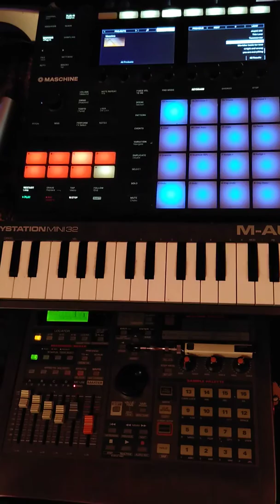You are everything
Boom bap